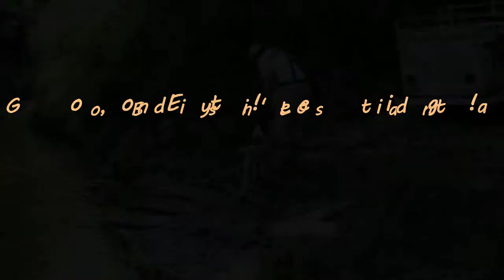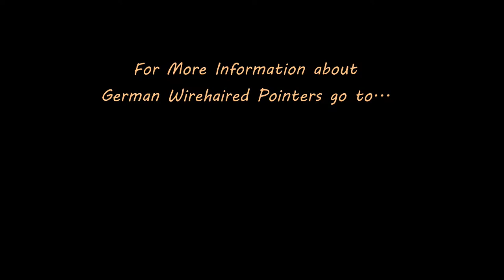Einstein Swimming June 2017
German Wirehaired Pointer Swimming--6 months old!
Idawire Young Einstein
Sire:  Ch Idawire King Ralph
Dam:  Ch Idawire Steel Magnolia